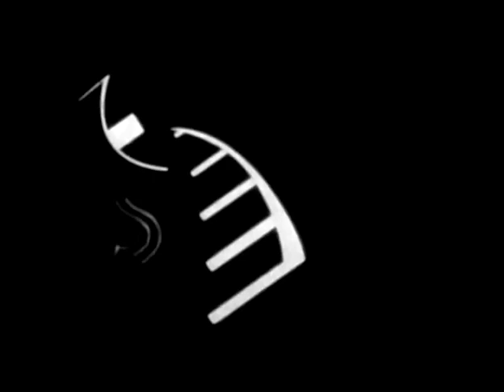Viking Eggeling: "Diagonal-Symphonie" (1924)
"Diagonal-Symphonie" is a 1924 German film directed by the Swedish Dadaist and experimental film producer Viking Eggeling. Eggeling began work on the film in the summer of 1923. Paper cut-outs and tin foil figures were photographed a frame at a time. Completed in 1924, the film was first shown publicly on 3 May 1925 in the course of the matinee “Der Absolute Film” (“Absolute Animation”).

While a free digital copy of the film was already available in the "Internet Archive”, it was in a very bad condition. Therefore, I restored the images as best as I could using VirtualDub to make a genuine watching experience possible. In addition, I removed the distracting audio track (since the 1924 original was intended as a pure study of movement without music) and corrected the playback speed.